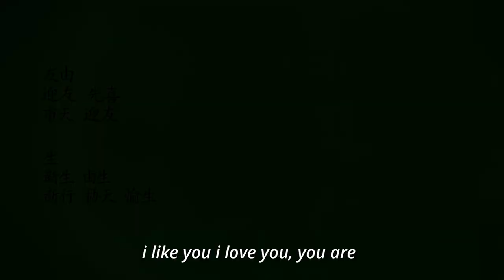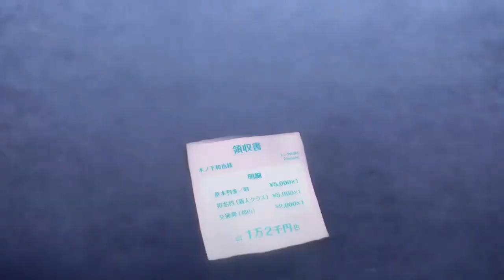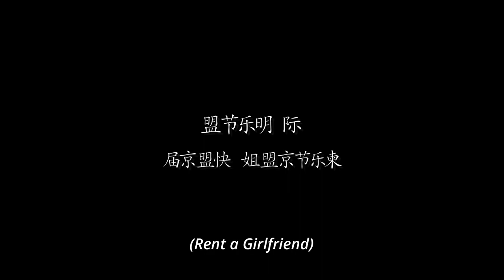$xt1ne - Girlfriend | Rent a Girlfriend [Kanojo, Okarishimasu]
S U B S C R I B E  N O W  I F  Y O U  W A N T

Mix/Mastered: $xt1ne
Artist: $xt1ne
SongWriter: $xt1ne